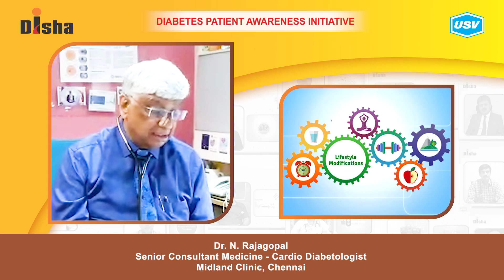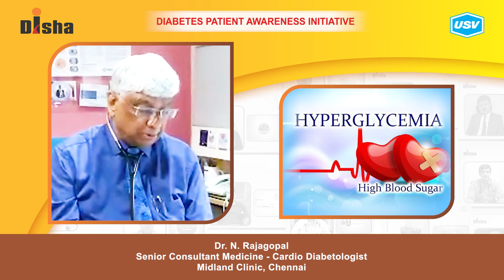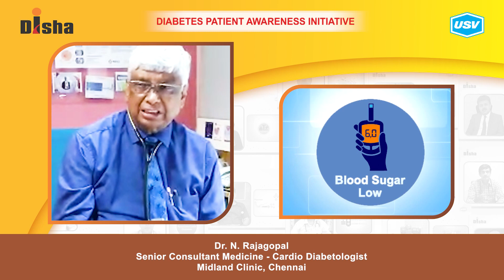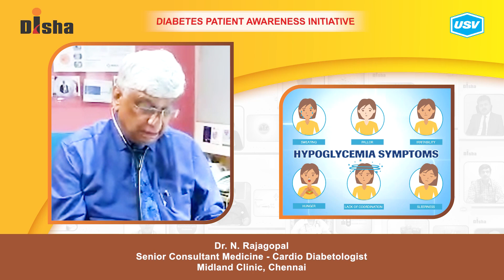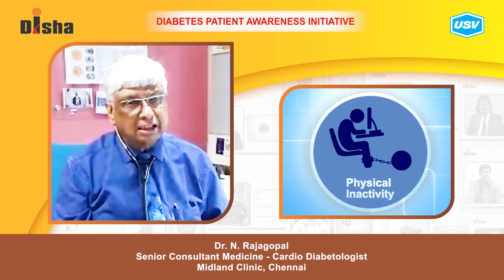Dr. N. Rajagopal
Diabetes is one of the most dangerous and rapidly growing diseases in India. Dr. N. Rajagopal, a leading Diabetologist explains about the following aspects of Diabetes in this video. Please watch and share!
Importance of lifestyle modification in diabetes
. 0:00
What is a Diabetic Emergency?
1:04
Is type 2 diabetes hereditary?
3:40